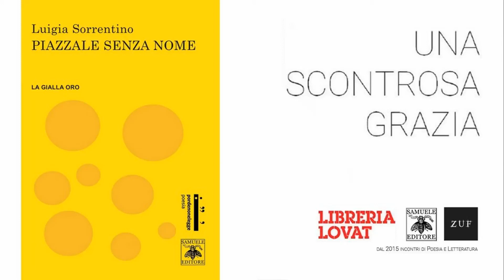Una Scontrosa Grazia: Luigia Sorrentino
UNA SCONTROSA GRAZIA: dal 2015 incontri di Poesia e Letteratura

Libreria Lovat, Trieste. 23 aprile. Fabrizio Fantoni e Mario Famularo presentano "Piazzale senza nome" di Luigia Sorrentino (Samuele Editore – Pordenonelegge, 2021, collana Gialla Oro)